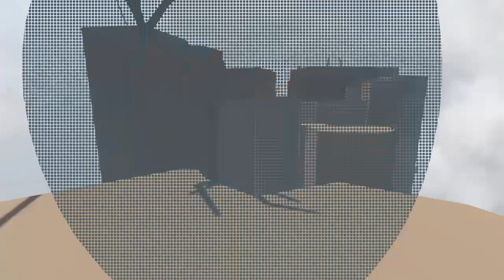Human Fall Flat w/ZJEAM Gaming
LET US WIN THIS SUB WAR WITH NOTU_YT